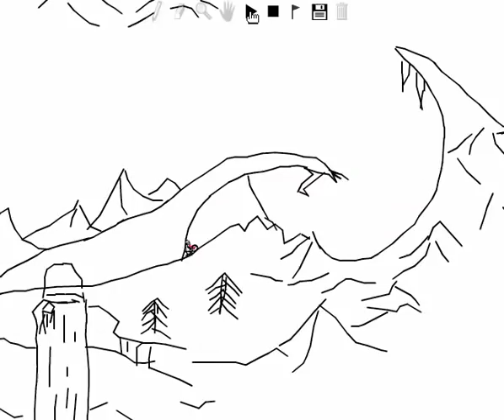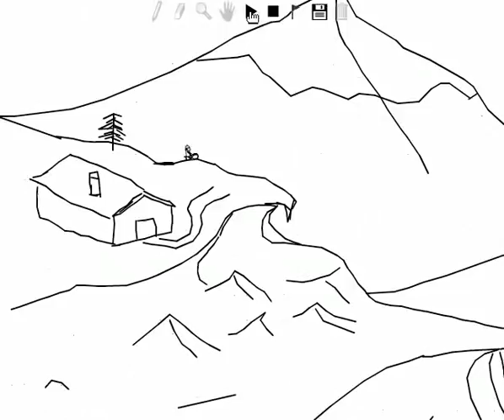Line Rider - Jagged Peak Adventure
A scenic trip through the magical world of Line Rider. Made with pre-beta 2.